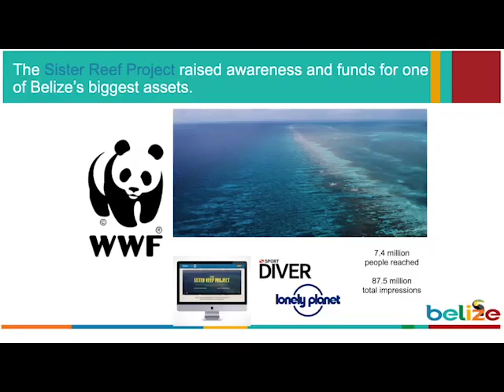Belize Overnight Tourism Arrivals Surpass 500K Mark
The Belize Tourism Board today announced that for the first time in the history of Belize’s tourism industry, Belize surpassed the half-million mark in overnight arrivals last year. In 2019, five hundred and three thousand, one hundred and seventy-seven overnight entered the country. This represents an increase of two point eight percent compared to the figures for 2018. Tourism Minister Manuel Heredia Junior says this milestone achievement in overnight arrivals can be attributed to many factors including, strategic marketing initiatives promoting Belize globally.